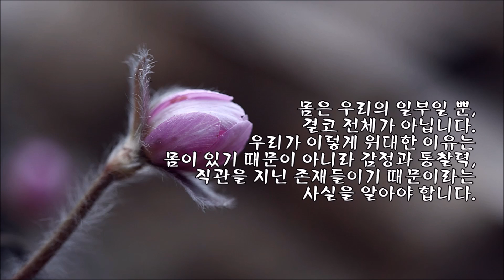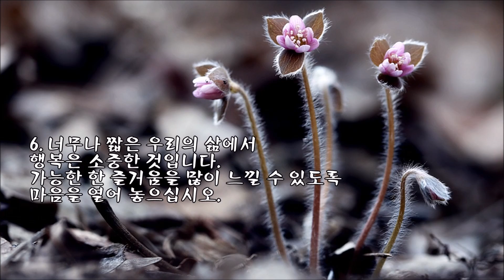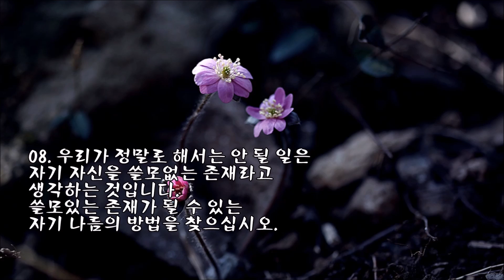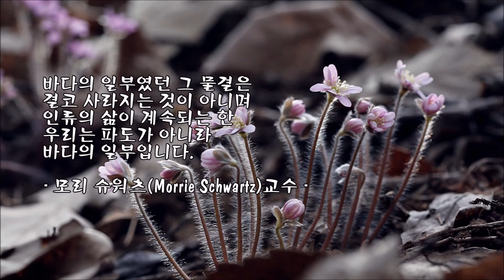모리 슈워츠(Morrie Schwartz)교수의 마지막 메세지 & photo by 김순용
《모리의 마지막 수업》이란 책으로 유명한
모리 슈워츠 교수의 마지막 강연 내용을 요약한 것입니다.